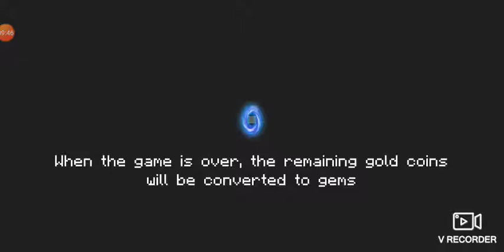Soul knight: GUNS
Testing recording